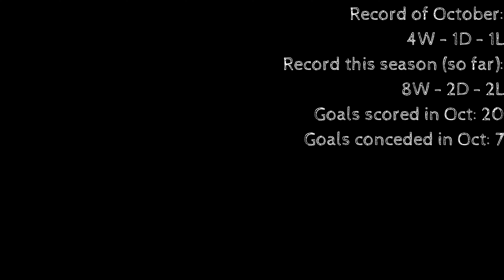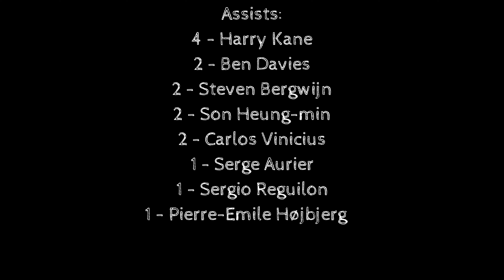Every Tottenham Hotspur Goal of October 2020 | Premier League and UEFA Europa League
Every goal scored by Tottenham Hotspur in every game of October 2020. This includes the following games:
Maccabi Haifa (H)
Manchester United (A)
West Ham (H)
LASK (H)
Burnley (A)
Competitions: British (English) Premier League PremierLeague, UEFA Europa League